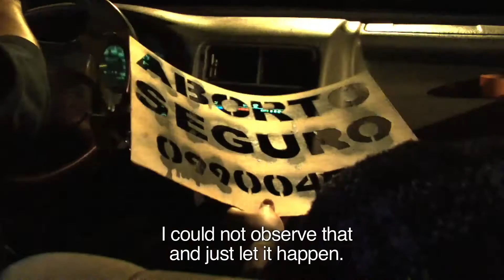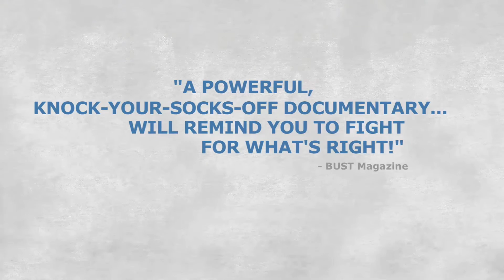Vessel – Trailer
FIFDH 2017 | Films thématiques